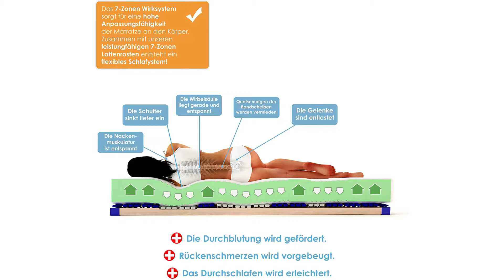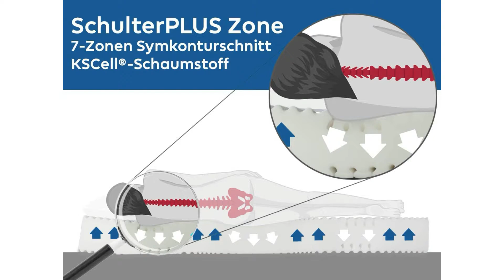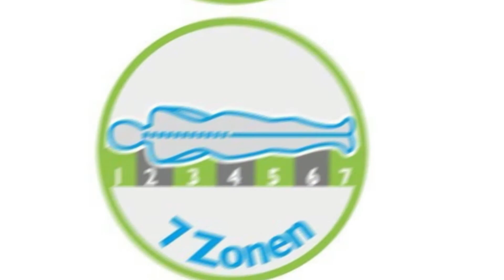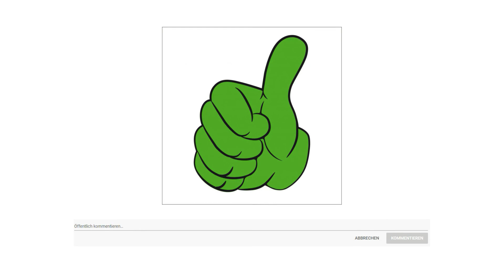ᐅ Kaltschaummatratze Test 2023 | Top 3 Kaltschaummatratzen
in diesem Video geht es um die besten Kaltschaummatratzen.

Der Qualitätssieger in unserem Kaltschaummatratze Test geht an die Schlummer Paradies Kaltschaummatratze.

Eine Matratze mit einem hohen Wohlfüllfaktor, guten klimatischen Eigenschaften und hoher Punktelastizität zu einem unschlagbaren Preis. Der leistungsfähige HR Kaltschaumkern ist offenporig und atmungsaktiv und sorgt für einen besonders guten Feuchtigkeitstransport Schweißbildung wird entgegengewirkt. Der strapazierfähige, abnehm und waschbare Doppeltuchbezug ist beidseitig mit 260 Gramm Klimaregulierendem Diolen Vlies auf Welle versteppt und mit einem reißfest vernähten 4 Seitenreißverschluss ausgestattet.

Die alternative ist die BMM Kaltschaummatratze.

Die Qualitätsmatratze bmm komfort zeichnet sich besonders durch ihre präzise, perfekt abgestimmte Schulter PLUS Zone aus. Diese trägt dazu bei, allen Schläfertypen selbst bei einem etwas höheren Festigkeitsgrad ein außergewöhnliches Schlaferlebnis zu ermöglichen und damit die notwendige Entlastung und Regeneration der Wirbelsäule in der Nacht zu fördern.
Der leistungsfähige KS Cell Schaum ist offen porig, vergleichbar mit einem Naturschwamm, fördert damit einen optimalen Feuchtigkeitstransport und eine hohe Luftdurchlässigkeit, was Schweißbildung und Milbenbefall entgegenwirkt. Der hoch atmungsaktive 3D Klimaband Silver Care Border Bezug aus 71 Prozent Polyester 27 Prozent Viskose 2 Prozent Sonstiges, ca 300 Gramm pro Quadratmeter Klimafaser 100 Prozent Polyester auf Steppvlies.
Der Preis Leistung Sieger in dem Kaltschaummatratze Test ist die Sleepling 7 Zonen Kaltschaummatratze.

Ausgestattet mit einem 19 Zentimeter hohen Kaltschaumkern Gesamthöhe 21 Zentimeter wird die Matratze in 2 Härtegraden geliefert. Eine Seite HG 2 für weiche bis mittlere, die andere Seite HG 3 für mittlere bis harte Schlaftypen. Dies wird Duo Härtegrad genannt. Die weiche Seite ist mit aufwändiger 7 Zonen 3D Würfelschnitt Technologie versehen, die H3 Seite in sogenannter mit Lamellenschnitt Technologie verarbeitet.
Generell ist die Matratze für alle Schaftypen, egal ob Bauch, Seiten oder Rückenschläfer bestens geeignet. Der Bezug aus 52 Prozent Polyester 48 Prozent Baumwolle sorgt für ein angenehm trockenes Schlafklima. Über einen teilbaren, 4 seitigen Reißverschluss ist dieser leicht abnehmbar. So können sie den Bezug leicht abnehmen und durch die mögliche Teilung auch in kleineren Waschmaschinen problemlos waschen bis 60 Grad.
Sie haben einen verstellbaren Lattenrost. Kein Problem, die Bodyprotect 500 funktioniert sowohl auf festen, als auch verstellbaren Lattenrosten perfekt.
Und natürlich wurde die Matratze auch auf Schadstoffe nach Öko Tex 100 Standard geprüft, damit sie eben in jeder Hinsicht einen individuellen, sicheren und wohlig weichen Schlaf genießen können.
Die Bodyprotect 500 ist eine preiswerte und qualitativ sehr gute Alternative zu teuren Wettbewerbermodellen. Diese wird in allen gängigen Größen in unterschiedlichen Höhen 16 21 sowie 30 Zentimeter geliefert.